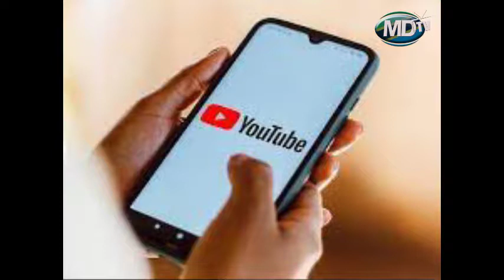SALAM ZA HERI YA CHRISTMAS NA MWAKA MPYA KUTOKA MD TV...